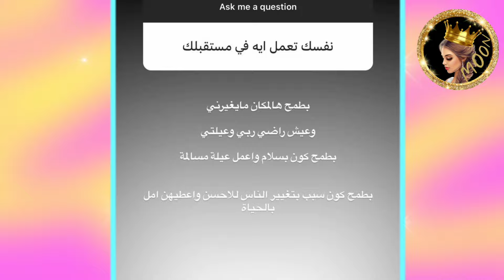اسامة يهدي لين محمد دبدوب خطوبة قمر الطائي وشامي❤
خطوبة قمر الطائي وشامي هدية اسامة للين محمد دبدوب زهري ❤❤

معكم نيليا من قناة مون نيوز بحبكم كثير يا أحلى عيلة لا تنسو تشتركو في قناة وتفعلو زر الجرس بحبكم ❤❤❤